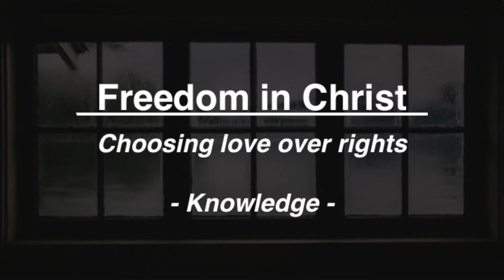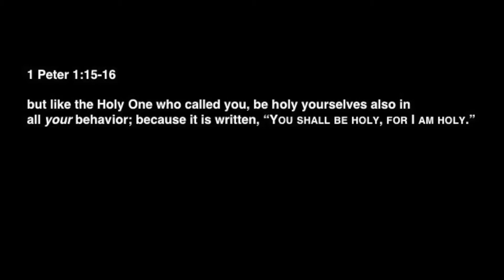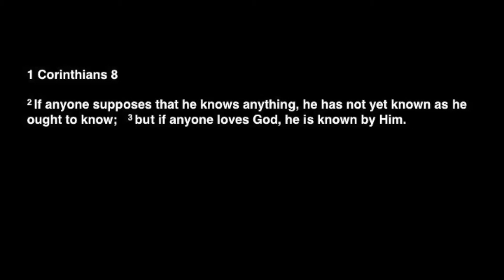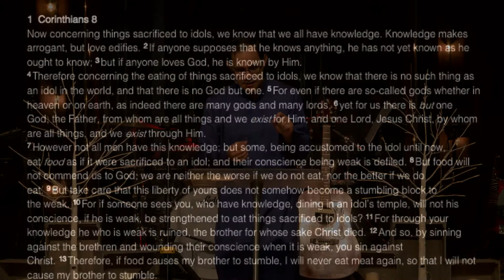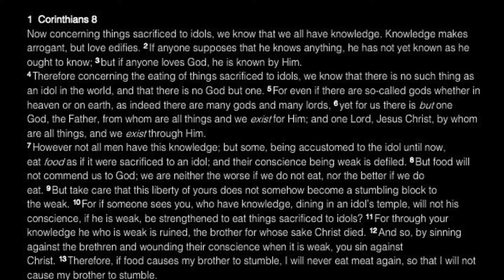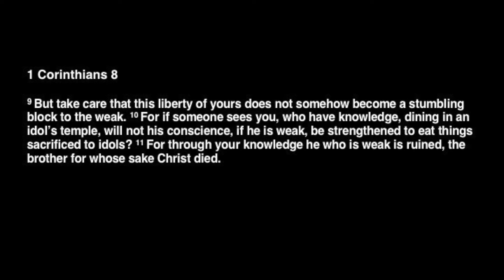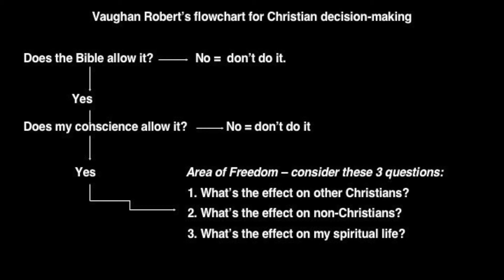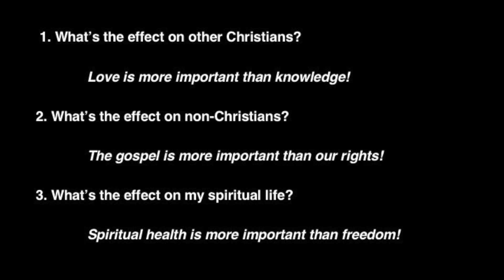1 Corinthians 8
Pastor David Moreno continues our sermon series on 1 Corinthians with a message on "Freedom in Christ."